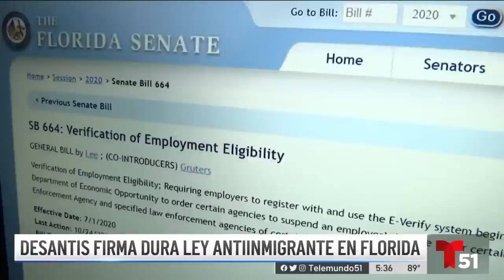El Abogado Soto habla con Telemundo 51 Acerca de la Nueva ley de la Florida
trump y la inmigracion
inmigracion trump